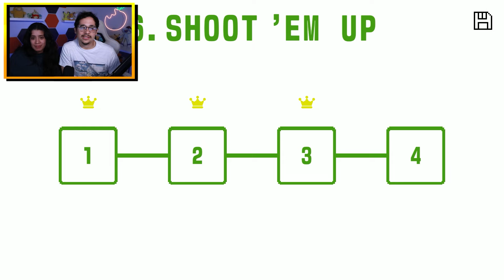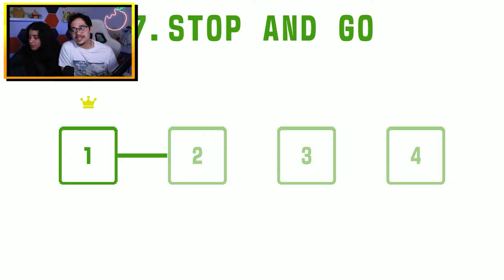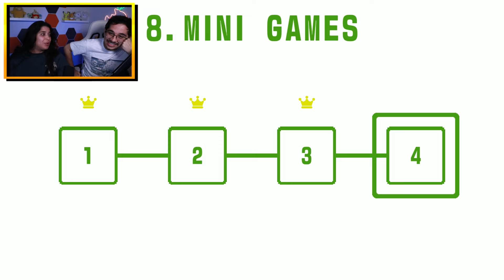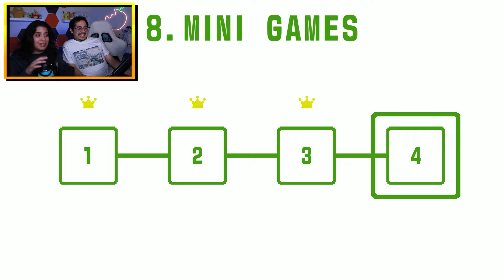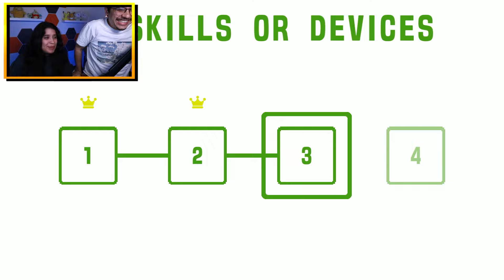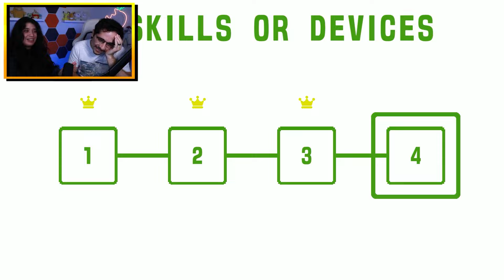PICO PARK 2 Full Playthrough / Worlds 6-10 (2-Player)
Amazing gamer couple Munch and Kern attempt to complete Pico Park 2 for Nintendo Switch.

TIMESTAMPS
0:00 Level 6-1
1:11 Level 6-2
2:56 Level 6-3
4:02 Level 6-4
7:53 Level 7-1
9:34 Level 7-2
10:12 Level 7-3
14:40 Level 7-4
18:54 Level 8-1
20:36 Level 8-2
21:54 Level 8-3
24:09 Level 8-4
24:49 Level 9-1
26:28 Level 9-2
27:29 Level 9-3
29:11 Level 9-4
30:11 Level 10-1
31:22 Level 10-2
33:11 Level 10-3
38:20 Level 10-4

[ Stream Archive from August 2024 ]